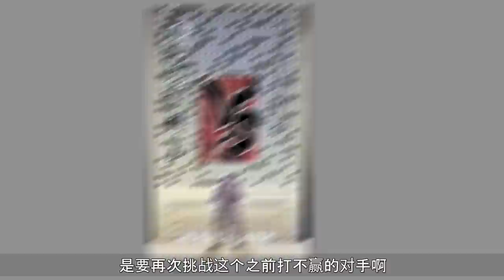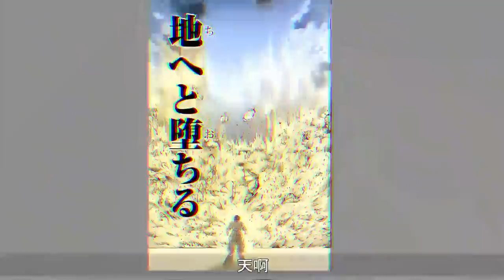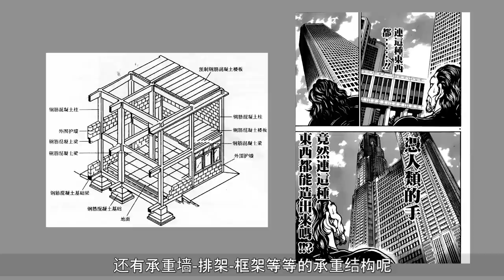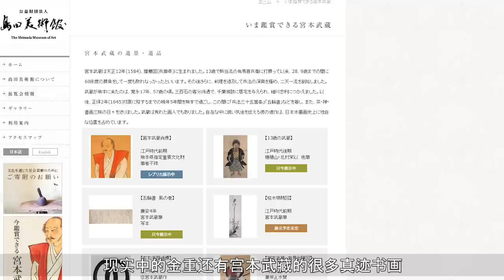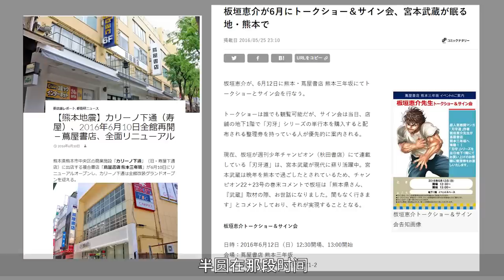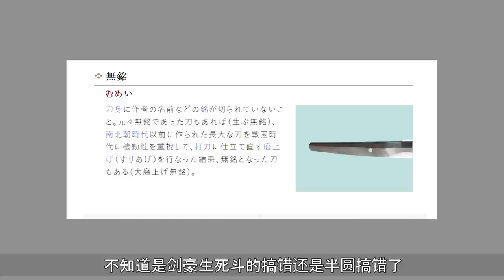【刃牙道】神裝宮本武藏用刀斬塌塔樓？ 武藏戰力堪比爆破？